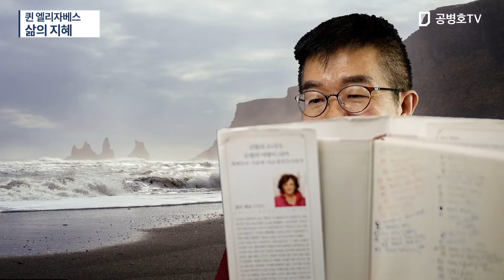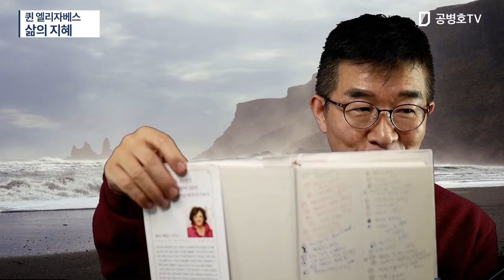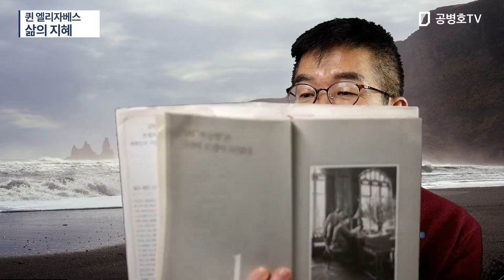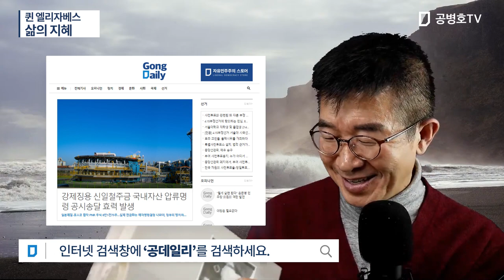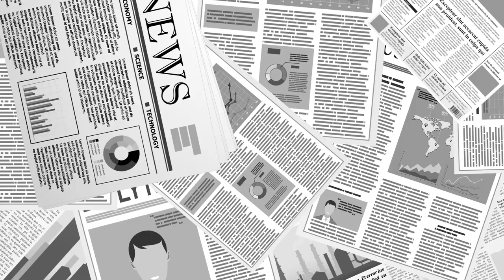퀸 엘리자베스 / 삶의 지혜 [공병호TV]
Bitcoin : 3MTW849AkP2ftLeSK2teZHMmzLu7Z83s9U